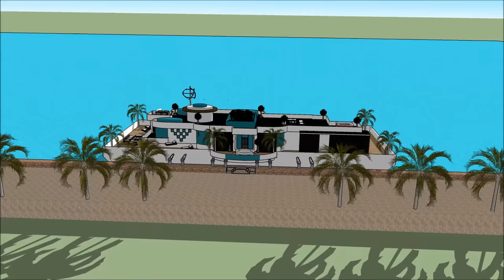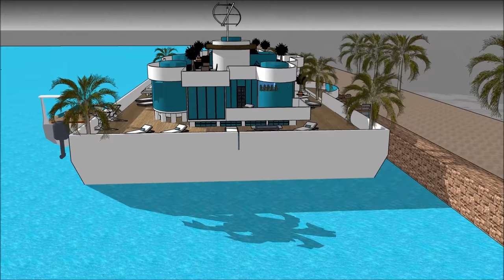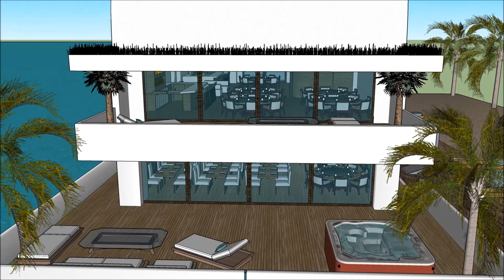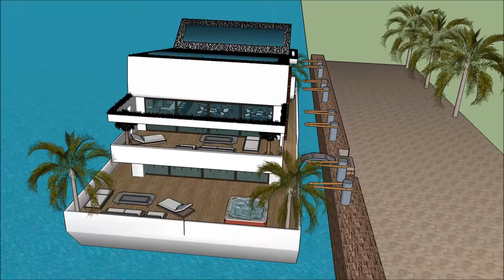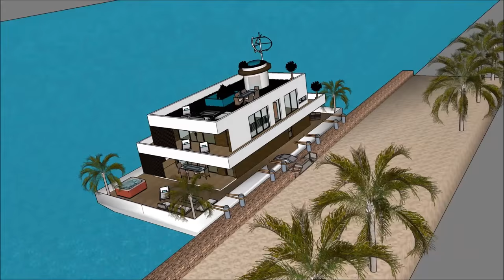Luxury Houseboat nhà nổi biệt thự nổi nhà thuyền nổi nhà manufacturers in VIETNAM JAMAICA CUBA Hanoi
The Luxury Houseboat nhà nổi biệt thự nổi nhà thuyền nổi nhà manufacturers in VIETNAM JAMAICA CUBA Hanoi is made to sustain quality of life nhà nổi biệt thự nổi nhà thuyền nổi nhà yacht du thuyền:

The Luxury Houseboat nhà nổi biệt thự nổi nhà thuyền nổi nhà manufacturers in VIETNAM JAMAICA CUBA Hanoi includes an Extravagant Barge Design ready for the extravagant user to rent the barge Houseboat nhà nổi biệt thự nổi nhà thuyền nổi nhà yacht du thuyền

The Luxury Houseboat nhà nổi biệt thự nổi nhà thuyền nổi nhà manufacturers in VIETNAM JAMAICA CUBA Hanoi nhà nổi biệt thự nổi nhà thuyền nổi nhà yacht du thuyền with high end living on the American w has three level plans with basement underneath it, which consist all the facilities needed for the renter. The Houseboat Barge has a unique modern contemporary design with unique architectural features. It has its own lounge area with gorgeous view of the bay.